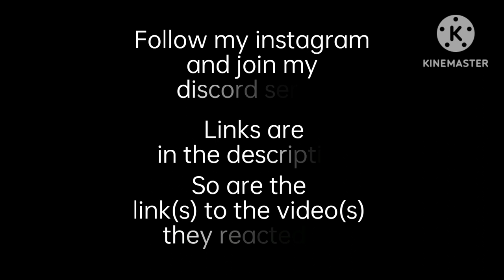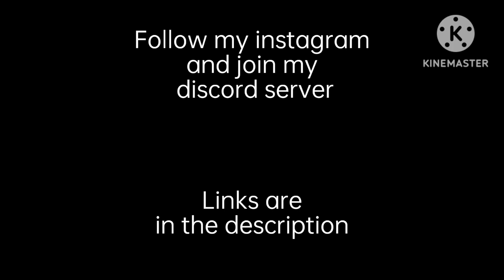FNAF 4 reacts to . . .